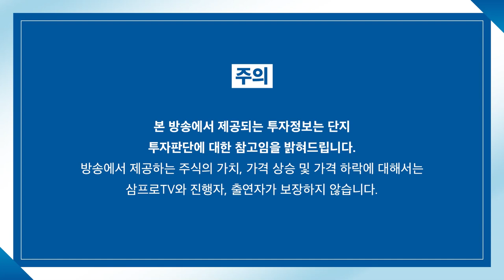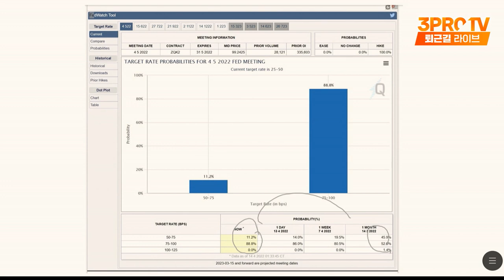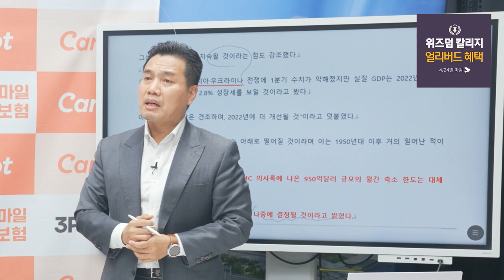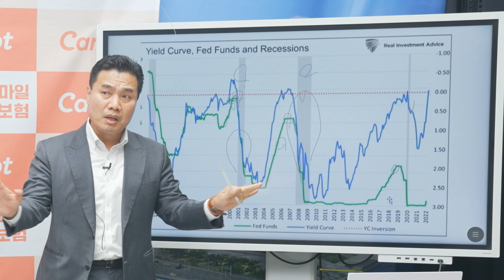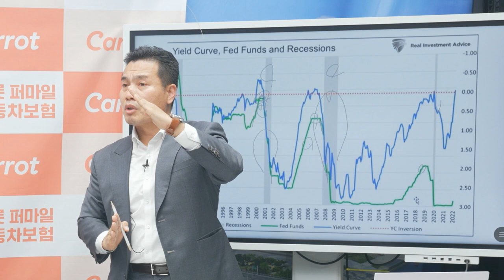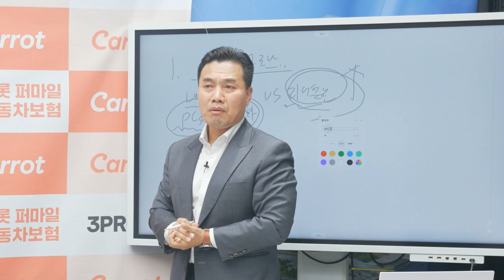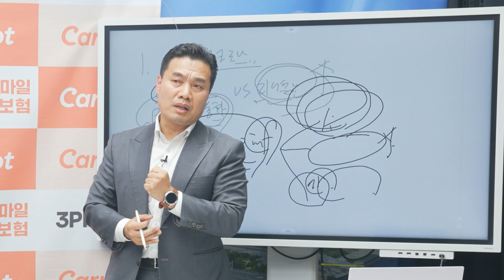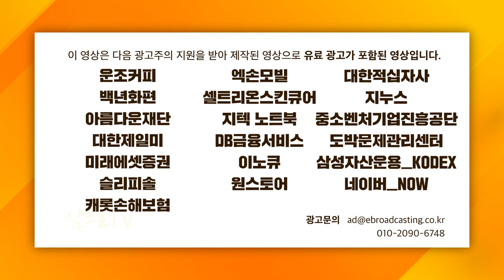[심층인터뷰] 금리 인상을 멈출 때까지 시장에 기회가 있다 f. 신한금융투자 이선엽 부장